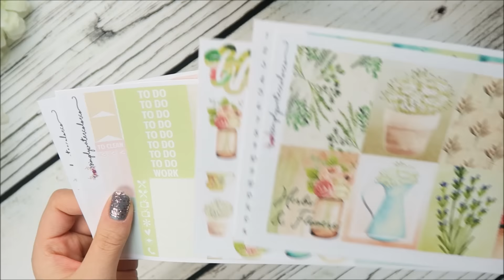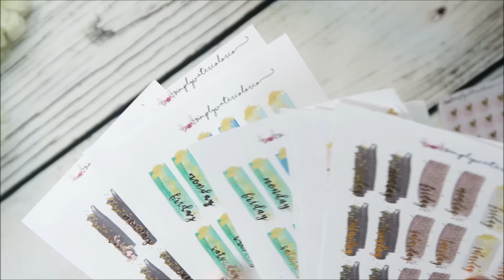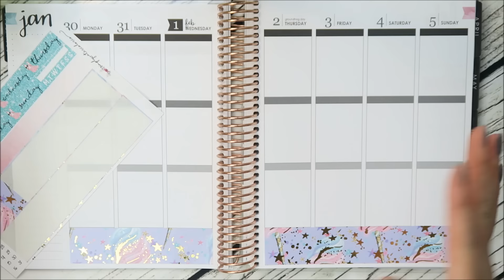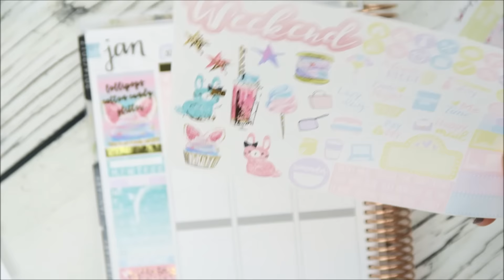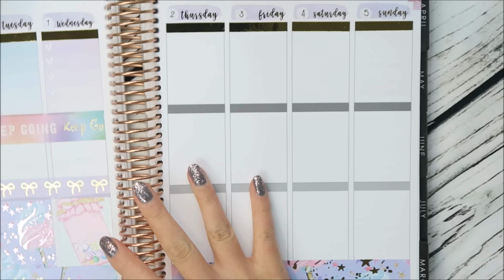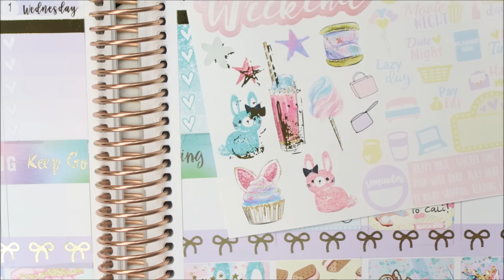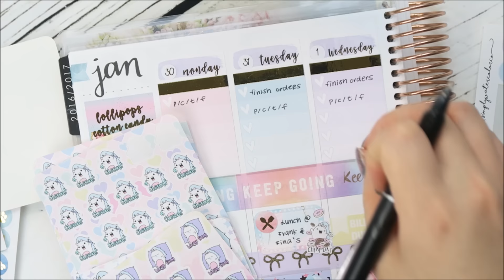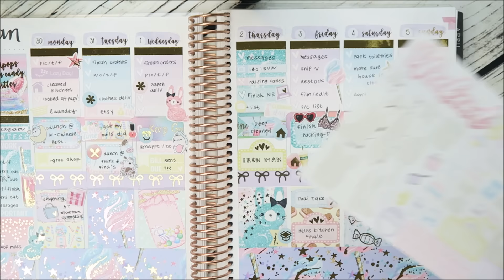New FOIL Releases & Sparkles of Candy (Pink/Gold Foiled) PLAN WITH ME!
Monthly Subscriptions (SimplyFoiledKits & SimplyFoiledBasics) will be opening THIS WEEK either on Thu/Fri!

***About SimplyWatercolorCo!
Hey lovelies! My name is Jennifer Leighton and I'm the owner and operator of SimplyWatercolorCo. I started this company in 2015 because I was obsessed with planning and stickers! I've always been a creator and wanted to make people happy with my products. I can't believe how much my small business has grown! Thank you so much for the amazing support!

***About Me!
I'm from Southern California but currently reside in Las Vegas. I attended UNLV for 4 years but that is on a halt as the business has grown so much. I own a toy maltese named Yeppie, which means pretty in Korean. I've always had a strong entrepreneurial spirit and love working for myself! Art has always been a huge part of my life as well. My motto is "Work hard, play hard" :) Currently, I work full time on stickers and am loving what life has to offer!